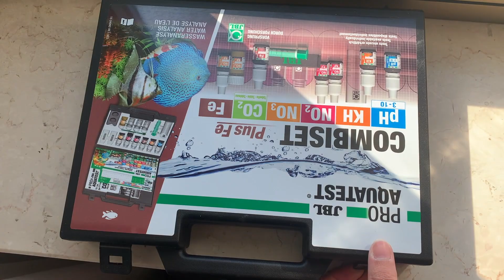Effettuo la MANUTENZIONE all'acquario dei Guppy 🐠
💦 APRI/OPEN 🐠